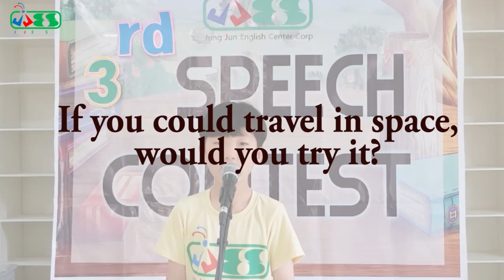김문준(Joon) - If you could travel in space, would you try it?